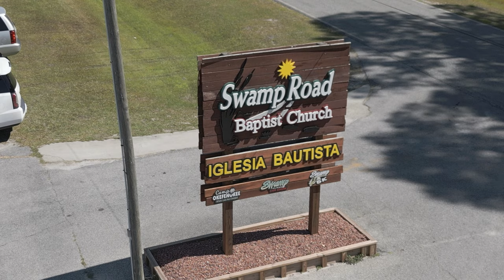Waycross, Ga 8th Annual Swamp Classic Drone Footage